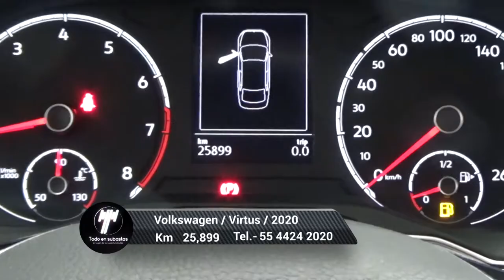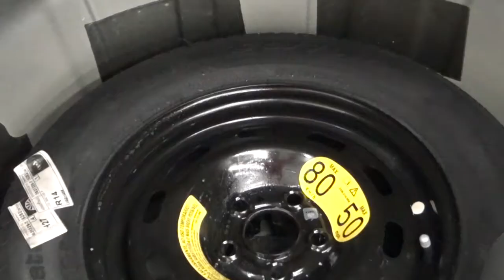Volkswagen / Virtus/2020 - 5292